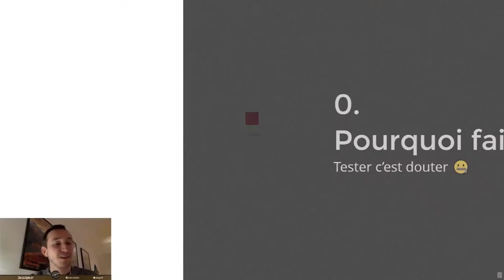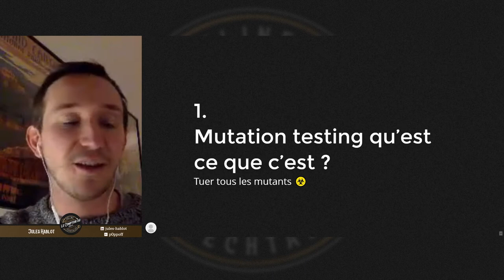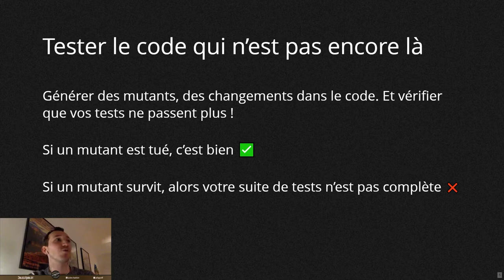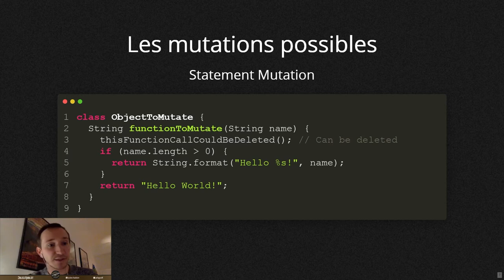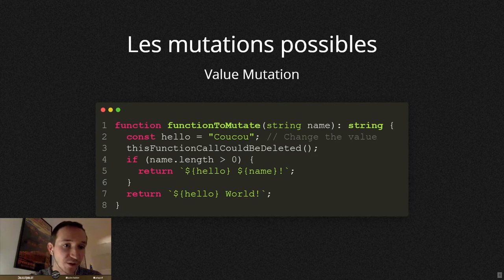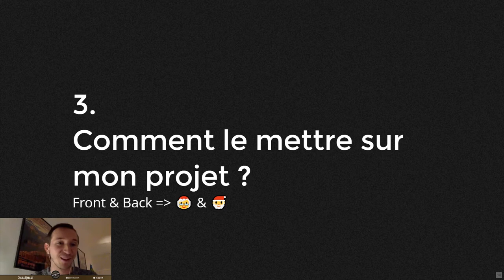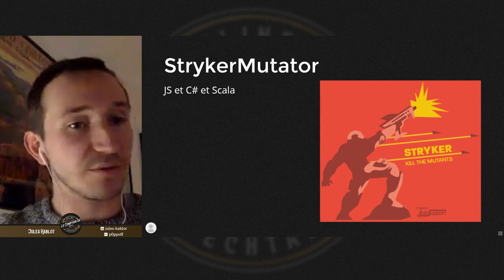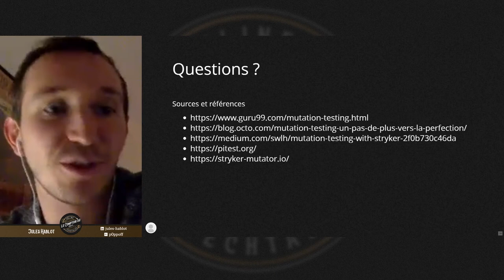Mutation Testing - Jules HABLOT (07/01/2021)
Jules nous parle de chasse aux mutants. Il dévoilera tous les petits secrets des projets testés à l'aide de la génération de mutations de code.

Jules est un artisan développeur, il aime automatiser les écosystèmes sur lesquels il travail. Jules souhaite créer des moments d'échanges entre développeurs front en animant des meetups sur différents frameworks.

[Musiques]
Scott Holmes Music - Creative Design